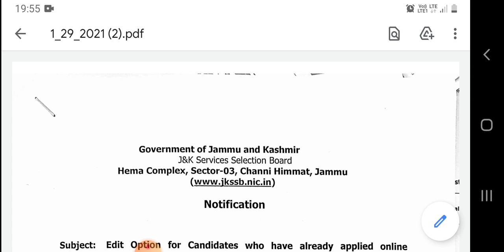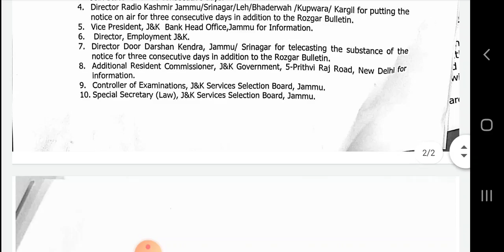jkssb edit option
Jkssb edit option for those candidates who had applied for notification no 04 of 2020